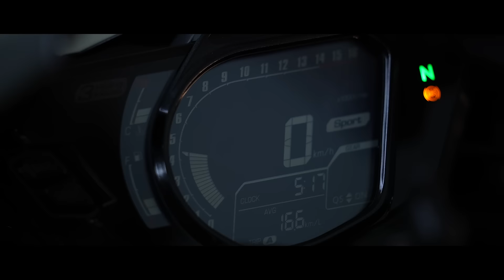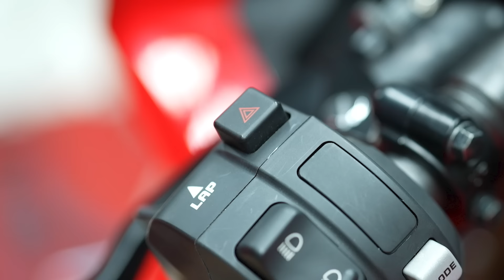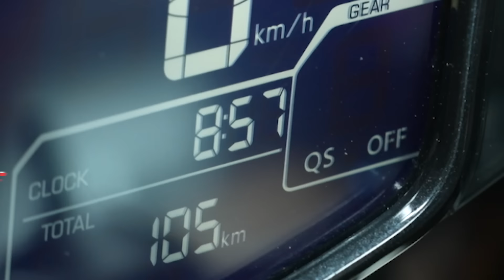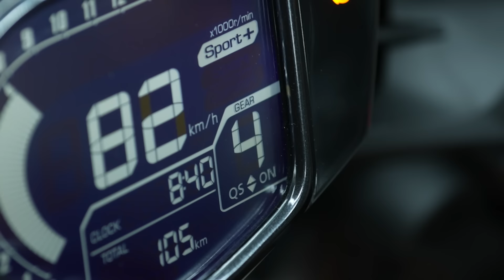NEW CBR250RR MAKIN GEDE, MAKIN...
Makin terpesona nih sama New Honda CBR250RR! 🤩
Motor dengan perubahan engine pada bagian Head Cylinder yang bikin NewCBR250RR makin kenceng dan makin nyaman, udah gitu banyak fitur baru yang bikin motor ini jadi makin lengkap!🔥

Buat Brosis yang penasaran sama fitur barunya apa aja, klik di bawah untuk cek info detailnya! 👇🏻